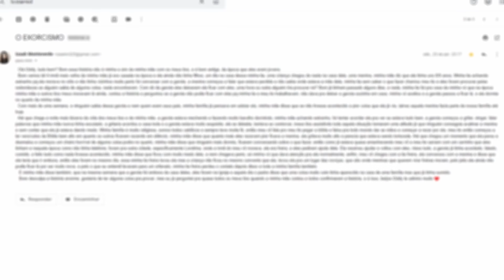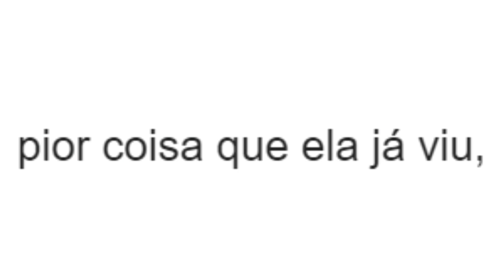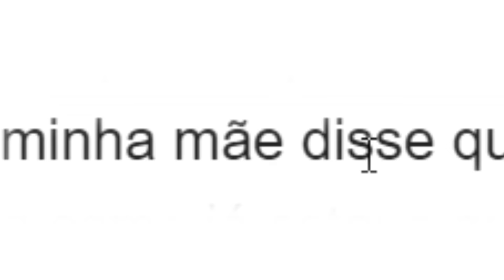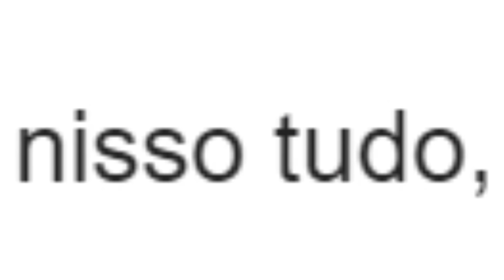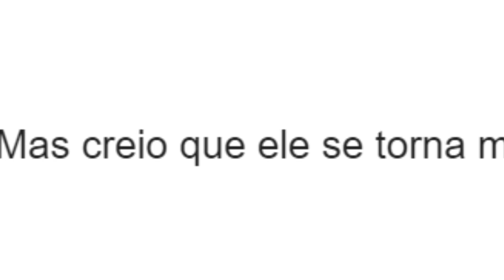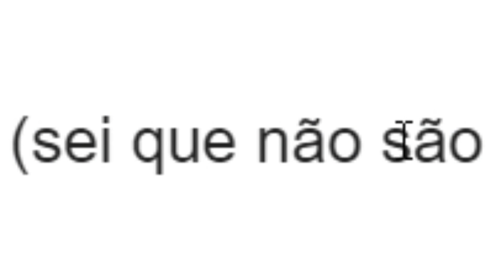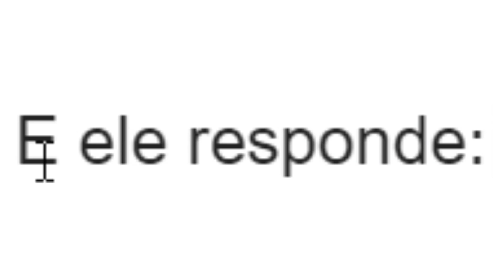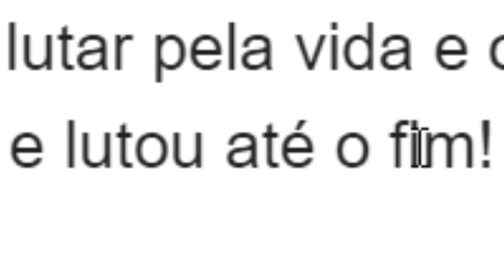Adotaram essa criança sem saber o que ela faria depois com a família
ID do nosso servidor de minecraft: familcraft.net